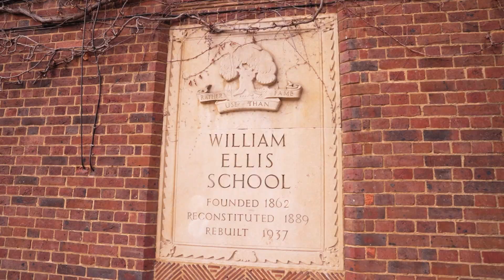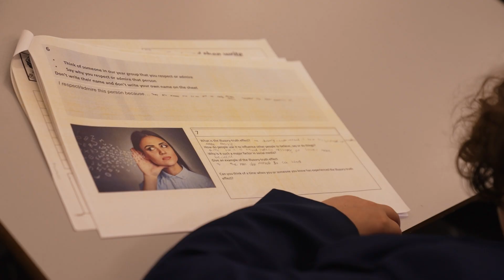Counter don't Cancel short film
Cristiano Fiore, Gesa Pfeiffer, Mauro Mascate

A short film documenting a day spent in a school talking to 12 and 13 year old boys about Andrew Tate and negative messaging on social media.